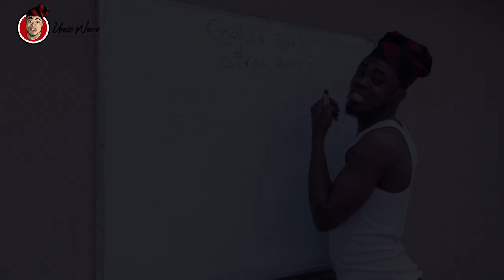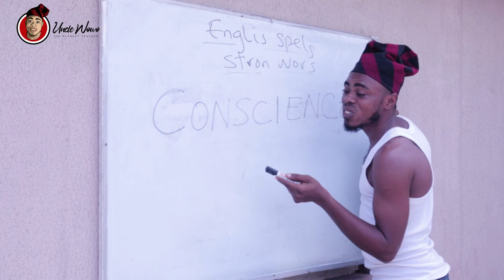How to comically pronounce CONSCIENCE by Uncle Wowo 😂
The most intelligent teacher on this crazy one 😂 😂
please smile for us..